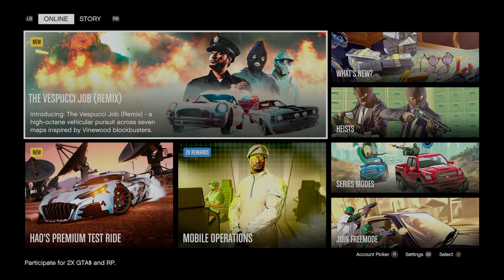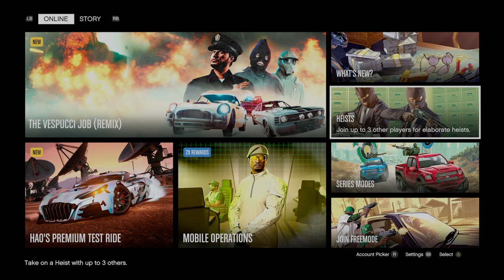Grand Theft Auto 5 - Part 5 - Michael Meets Trevor (Let's Play / Walkthrough / Guide)